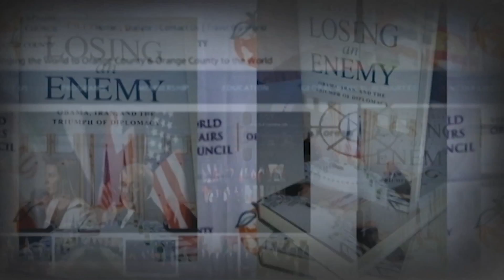Serge Tomassian interview on WACOC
A Production by OCTV -Alex Bolourchi  Executive producer,

Dr. Trita Parsi is the founder and president of the National Iranian American Council and an expert in US-Iranian relations, Iranian foreign politics, and the geopolitics of the Middle East. He is the author of Treacherous Alliance: The Secret Dealings of Iran, Israel and the United States (Yale University Press 2007), for which he conducted more than 130 interviews with senior Israeli, Iranian and American decision-makers. Parsi was born in Iran but moved with his family at the age of four to Sweden in order to escape political repression in Iran. His father was an outspoken academic and non-Muslim who was jailed by the Shah and then by the Ayatollah. He moved to the United States as an adult and studied Foreign Policy at John Hopkins’ School for Advanced International Studies where he received his Ph.D.
Parsi has followed Middle East politics through work in the field and extensive experience on Capitol Hill and at the United Nations. He is frequently consulted by Western and Asian governments on foreign policy matters. Parsi has worked for the Swedish Permanent Mission to the UN, where he served in the Security Council, handling the affairs of Afghanistan, Iraq, Tajikistan and Western Sahara, and in the General Assembly’s Third Committee, addressing human rights in Iran, Afghanistan, Myanmar and Iraq.
 He is fluent in Persian/Farsi, English, and Swedish. Parsi’s articles on Middle East affairs have been published in the Wall Street Journal, New York Times, Los Angeles Times, Financial Times, and The American Conservative. He is a frequent guest on CNN, PBS Newshour, NPR, the BBC and Al Jazeera.